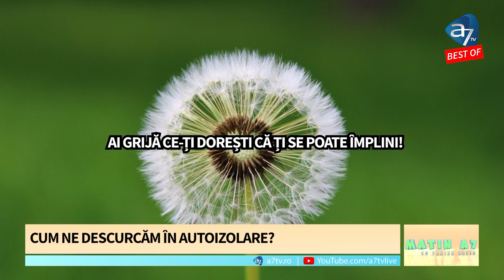MATIN A7 Best Of 09.05.2020 - cu Fabien Bevis